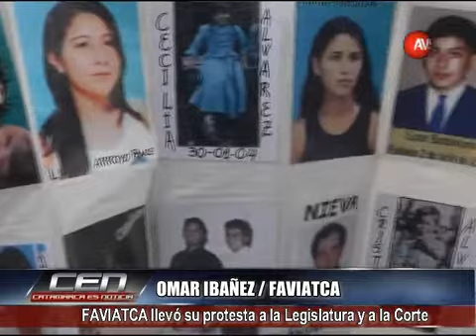FAVIATCA llevó su protesta a la Legislatura y a la Corte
OMAR IBAÑEZ/ FAVIATCA